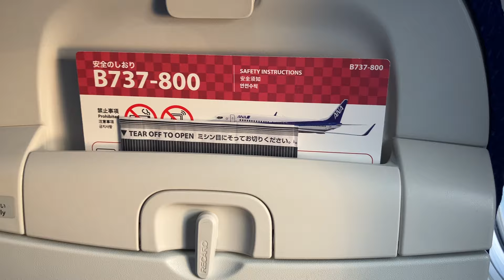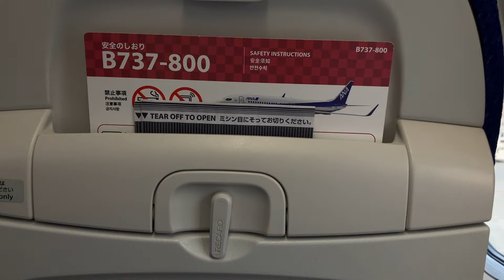名古屋市街地を眺めながらセントレアへの着陸 (NGO中部国際空港)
ANA国内線の中部国際空港NGOセントレアへの着陸時の機窓です。名大、ナゴヤドーム、栄・名古屋城、名駅、ナゴヤ球場、木曽三川、ナガシマスパーランドが見えました。